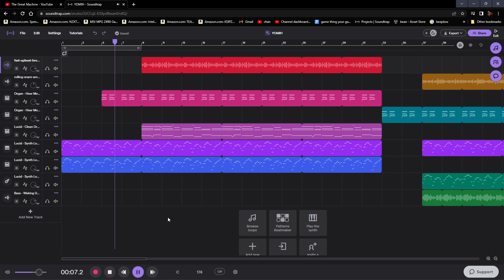Good?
AMONG THENM